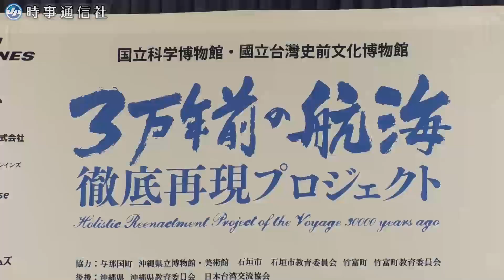台湾から丸木舟で与那国島へ＝実験航海、２５日以降挑戦－国立科学博物館など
日本人の遠い祖先が３万年以上前に大陸から渡って来た航海の再現を目指し、国立科学博物館などのプロジェクトチームは２５日以降、台湾東部から手作りの丸木舟で沖縄・与那国島に渡る実験航海に挑戦する。シーカヤックなどに熟練した５人が乗り、かいをこいで約２日間で到着する計画だが、流れの速い黒潮を越えるため、疲れや眠気、暑さとの戦いになる見通しだ。
出発は好天で波風が穏やかな日を選び、期限は７月１０日ごろ。水と食料を積み、安全管理担当者らの船が伴走するが、こぎ手は地図やコンパス、時計を持たず、地形や星などから位置と方向を把握する。こぎ手は原則として交代しない。
プロジェクト代表の海部陽介・同博物館人類史研究グループ長は１８日、文部科学省で記者会見し、「難しい航海だが、祖先はクリアしている。謎を解き明かしたい」と話した。（映像の一部は国立科学博物館提供）【時事通信映像センター】